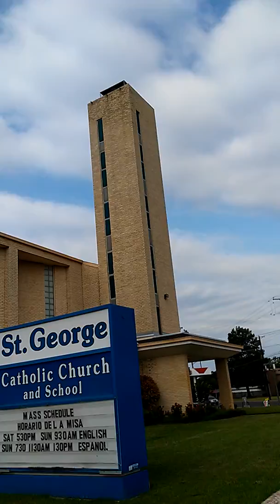Pueblo Campirano El Tecuan michoacan famlia Avila. Suarez